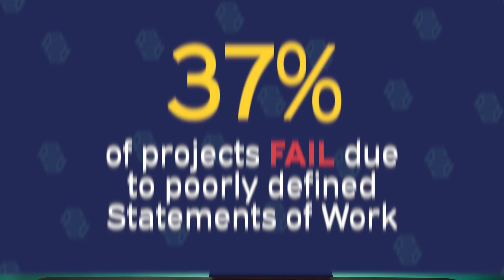Why 37% of Projects are Failing | Why ScopeStack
We knew manual scoping data didn't point to an efficient or streamlined process, but did you know it was this bad? According to the Project Management Institute, 37% of SOWs are incorrect. That's 1 out of every 3 projects. Simply, businesses can't afford to lose this money—especially when the presales process is drawn out.

That's why we created ScopeStack. We saw an inefficient process and automated it. What used to be a 2-3 week process—including the sales team—turned into one that could take as little as 15 minutes. We didn't just make it easier for the presales engineers either, ScopeStack streamlines your business' entire workflow.

Start saving time and money today with a free account